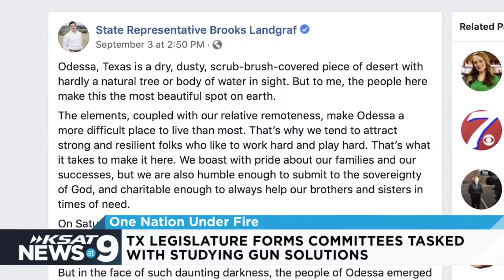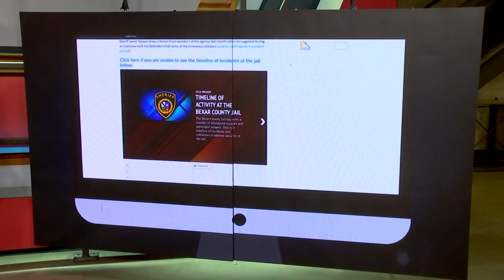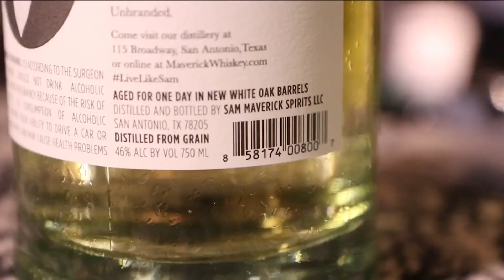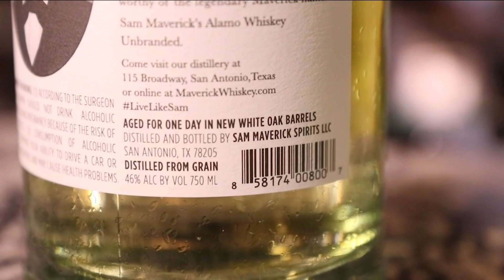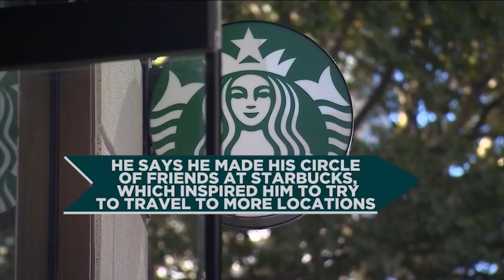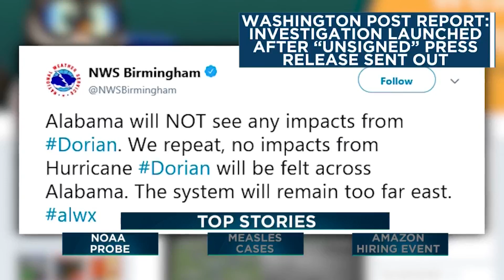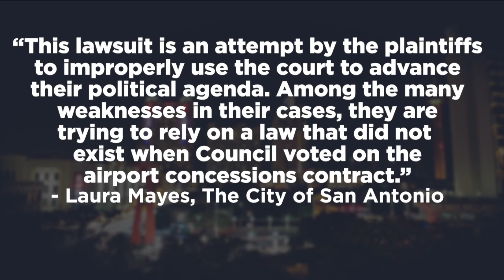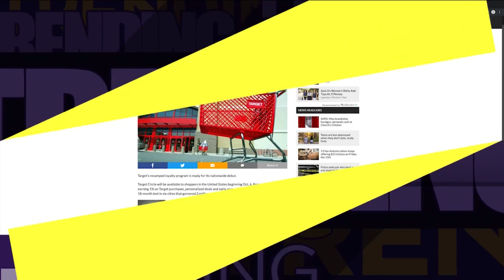KSAT News at 9: 9/9/19